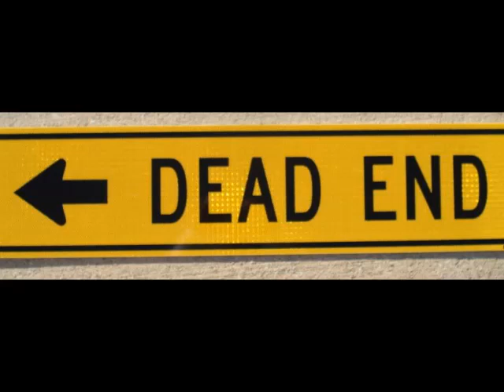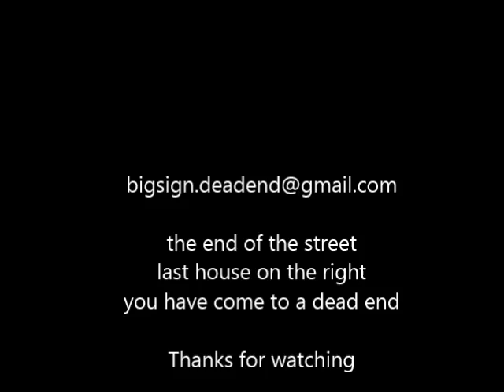Dead End Big Yellow Sign III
One week's total capture of U turns on my Dead End Street. Of which there is a Big Yellow Sign at the intersection where the drivers enter the road. All in fun.

             Race Car, Rondo Brothers